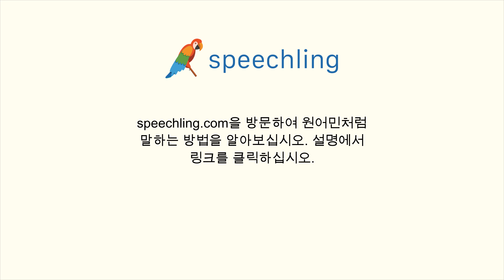중국어(간체)로 "배고픈" 말하는 법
남자 목소리 :
饿

여성 목소리 :
饿

남성 음성 번역 :
배고픈

여성 음성 번역 :
배고픈